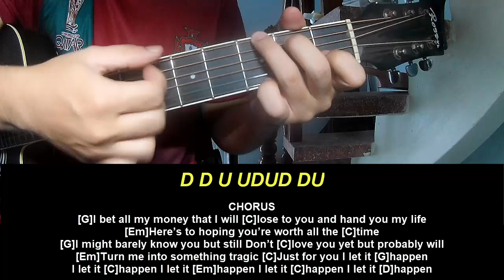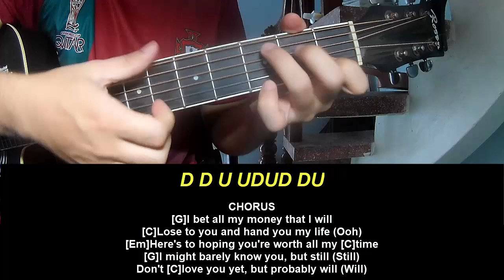Guitar Tutorial Gracie Abrams Let It Happen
Today, I will share with you Guitar Tutorial Gracie Abrams Let It Happen